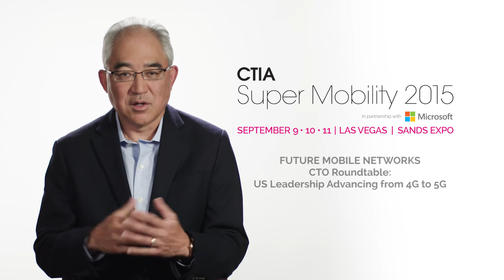Future Mobile Networks: CTIA Super Mobility 2015 Preview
From 5G & next gen networks to microcells, MBMS to security, the foundational fabric of wireless—present and future—will be on display and up for debate.

Here, at the Western Hemisphere’s largest, most influential forum on mobile innovation, you’ll not only take advantage of features like targeted education, after-hours networking events, the Tower & Small Cell Summit, the Testing Solutions Pavilion and the M2M Zone. You’ll also meet face-to-face with industry leaders who can provide the inspiration you need to reach even your most ambitious goals.

We'll see you September 9, 10 & 11 in Las Vegas!